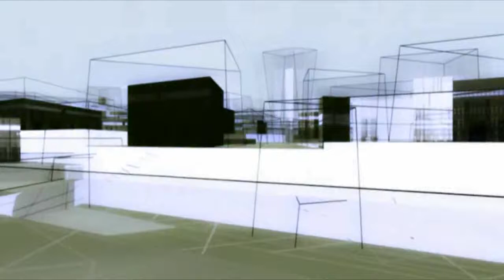Подробности - IX Международный турнир по вольной борьбе KULDKARU OPEN